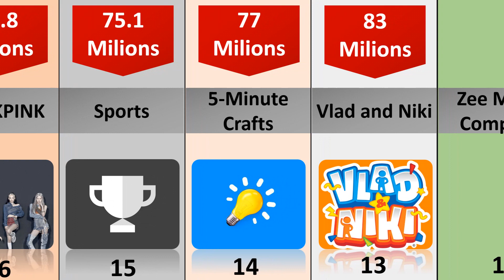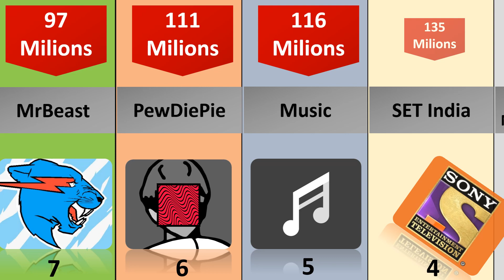World 20 Most Subscribed YouTube Channel 2022